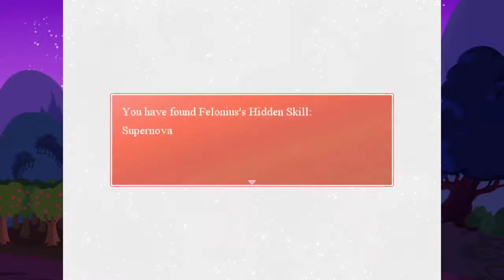Fallen Sage - Episode 37 - Why is FF7 in Zelda?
Playing a Zelda fan game called The Fallen Sage by UndyingNephalim.